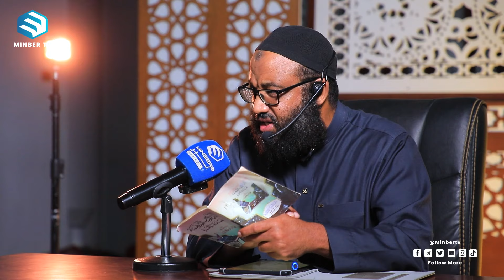አስፈላጊ ትምህርቶች # 10 | الدروس المهمة لعامة الأمة | ዱሩሱል ሙሂማህ | ሚንበሩል ዒልም | በኡስታዝ አቡሐይደር